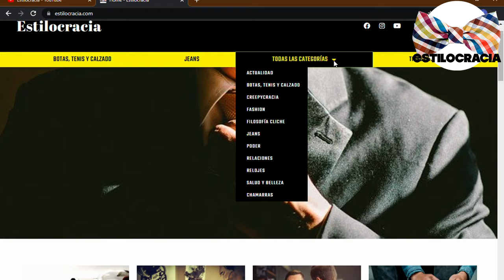5 mejores MODELOS de RELOJES TISSOT ⌚️!!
¿CONOCES los MEJORES modelos DE relojes TISSOT ⌚️?

00:00 Inicio
02:17 Tissot Sideral
03:17 Tissot Seastar
04:24 Tissot Chemin des Tourelles
05:16 Tissot Gentleman
06:07 Tissot PRX

Visita nuestro sitio asociado de Amazon para productos de tu interés: